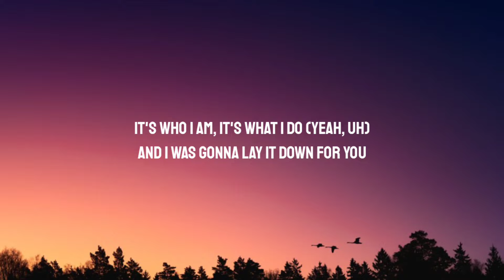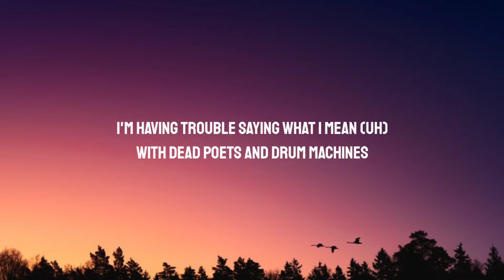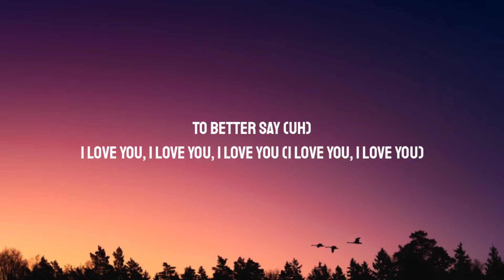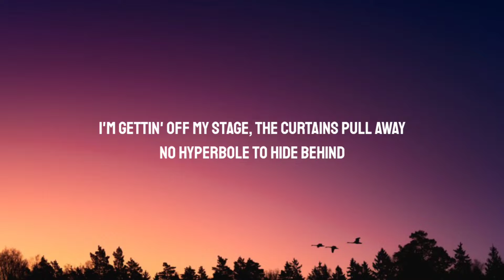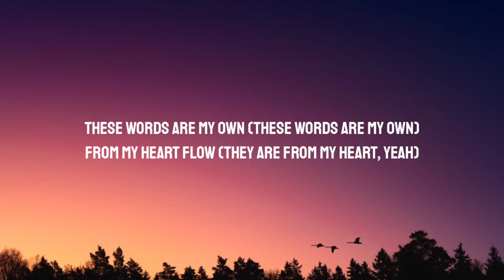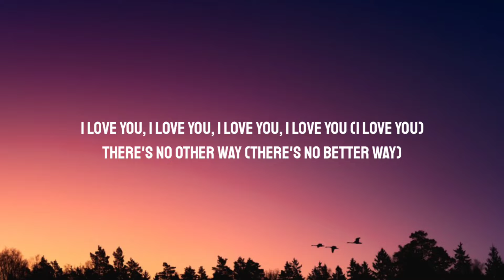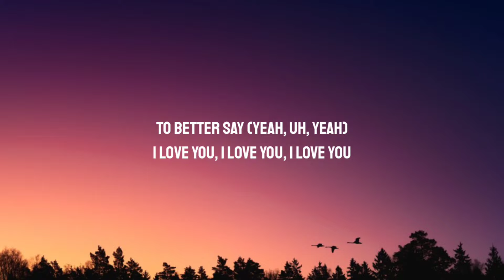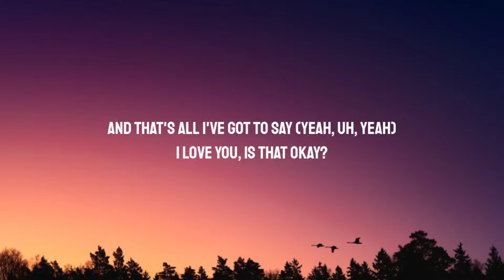Natasha Bedingfield - These Words (Lyrics)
Lyrics:

[Intro]
My heart
These words are my own

[Verse 1]
Threw some chords together
The combination: D-E-F
It's who I am, it's what I do (Yeah, uh)
And I was gonna lay it down for you
I try to focus my attention
But I feel so A-D-D
I need some help, some inspiration (But it's not coming easily)

[Pre-Chorus]
(Whoa) Tryna find the magic
(Oh) Tryna write a classic (Whoa)
Don't you know, don't you know, don't you know? (Whoa, whoa)
Wastebin full of paper (Whoa)
Clever rhymes, see ya later

[Chorus]
From my heart flow (Yeah, uh)
To better say
I love you, I love you, I love you (Ah)

[Verse 2]
Read some Byron, Shelley, and Keats
Recited it over a hip-hop beat
I'm having trouble saying what I mean (Uh)
With dead poets and drum machines
You know I had some studio time booked
But I couldn't find the killa hook
Now you've gone and raised the bar right up
Nothing I write is ever good enough

[Chorus]
These words are my own (These words are my own)
From my heart flow (From my heart flow)
There's no other way (There's no other way)
To better say (Uh)
I love you, I love you, I love you (I love you, I love you)
From my heart flow (Yeah)
(I love you) I love you, I love you, I love you, I love you (I love you)

[Bridge]
I'm gettin' off my stage
The curtains pull away
No hyperbole to hide behind
My naked soul exposes (Love you, love you)
Whoa, oh
Whoa, whoa

[Pre-Chorus]
(Whoa) Tryna write a classic (Uh, yeah)
Wastebin full of paper
Clever rhymes, see you later

[Chorus]
From my heart flow (Don't you know?)
There's no other way (There's no other way, to better say)
To better say (Yeah, uh, yeah)
From my heart flow (They are from my heart, yeah)
There's no other way (There's no better way)

[Outro]
They're from my heart (My heart)
(Yeah, uh) I love you, I love you
That's all I got to say
Can't think of a better way
And that's all I've got to say (Yeah, uh, yeah)
I love you, is that okay?